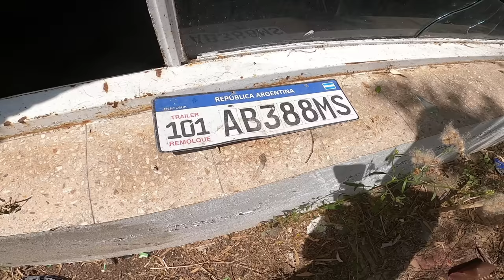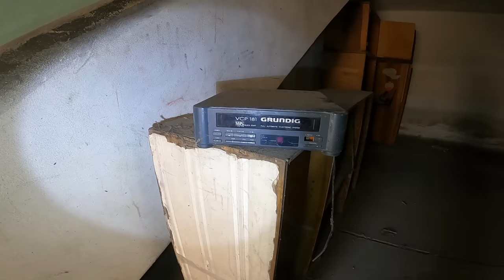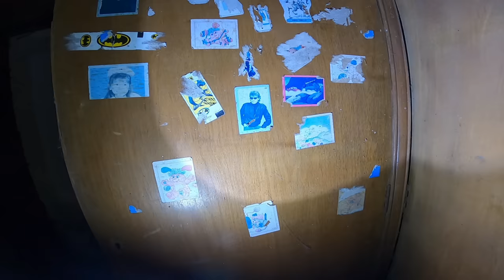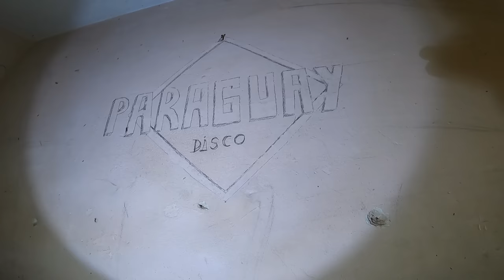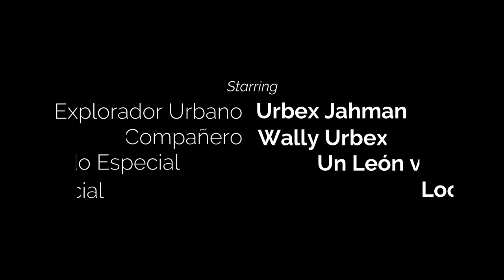Antigua YPF con mas de 20 Años de abandonó por la pelea de sus dueños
Familia hoy vamos a explorar una estación de servicio YPF muy antigua, esta propiedad y negocio era de dos hermanos que por muchos años sostuvieron la flote, era una estación de servicio muy importante para la época, antes de las mejora de lo que es la autovía n° 2 y la aparición de las nuevas y modernas estaciones de servicios como ser atalaya, este lugar era muy necesario ya que contaba con taller mecánico, gomería, restaurante, hostería aparte de la carga de combustible, era una parada segura y obligatoria si ibas de viaje a Chascomús, Dolores, Mar del Plata.
tuvimos la oportunidad de hablar con un lugareño que muy amablemente nos conto la historia, los dueños eran dos hermanos, al principio todo marchaba muy bien, pero con los avance, de las nuevas rutas, nuevos autos que viajaban mucho mas lejos y las nuevas estaciones de servicio, la gente no elegían esta parada histórica y preferían lo moderno. Esto llevo a que los hermanos empiecen a tener algunas diferencia familiares y económicas en los pagos a proveedores, impuesto y de atención al publico, esto hizo que menos gente elijan esta estación de servicio. los hermanos empezaron a tener diferencia fuerte, siempre había uno que trabajaba mas que el otro o que se hacia cargo de las deudas, mientras que el otro no le daba importancia a nada, cobraba y se iba. las muchas peleas degasto la relación y el negocio empezó a caer en picada, uno de los hermano decidió abandonar el negocio y solo quedo uno haciendo cargo de todo, esto hizo que no de abasto con la parte económica y laboral así que de apoco este lugar fue cerrando sus servicio hasta que llego a la quiebra y al cierre definitivo.
Luego de varios años de estar abandonada esta YPF varias personas quisieron reutilizar las instalaciones, pusieron gomería y taller mecánico pero nada funcionaba, ahora hace mas de 20 años que esta histórica estación de servicio se encuentra abandonada.
NO OLVIDEN DE DEJAR SU COMENTARIO, CONTANDO ALGO DEL VIDEO, QUE ES LO QUE MAS TE GUSTO, Y QUE TE LLAMO LA ATENCION DE ESTE LUGAR, DEJA TU LIKE Y SUSCRIBITE SI AUN NO LO HISCISTE...
MUCHISIMAS BENDICIONES A TODOS.